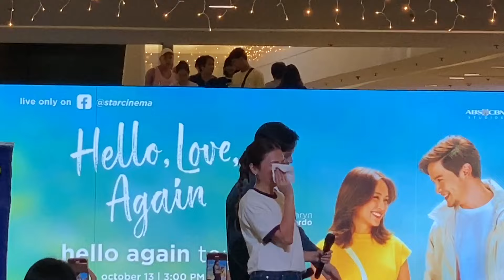FULL VIDEO - KATHDEN MALL TOUR AT SM BACOOR CAVITE- HELLO LOVE AGAIN|ALDEN RICHARDS KATHRYN BERNARDO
Mall Tour Hello Love Again at Sm Bacoor Cavite - KATHDEN